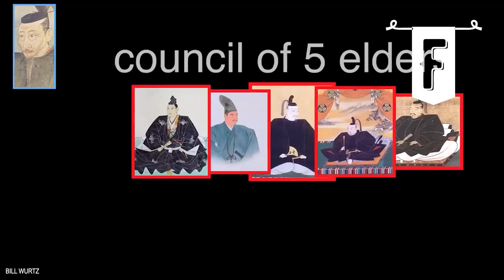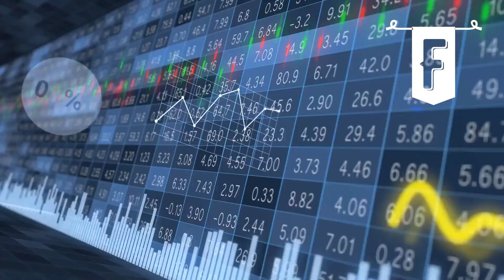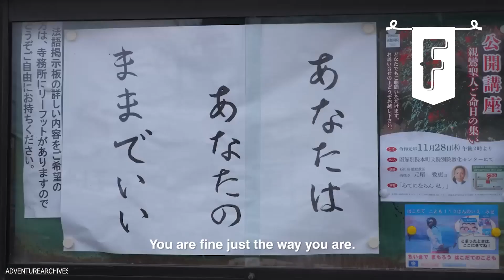Hokkaido's Most Famous Foods - The Best of Japan's North Side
Hey there Foodies,

Today we'll be diving into the incredible region of Hokkaido, Japan. Covering everything from dishes founded directly through the local ingredients to foods brought in through foreign influence. Japan's Hokkaido region contains a rich history that encompasses stories from all different parts of the world.

4:06 - Genghis Khan Barbecue
6:40 - Ishikari-Nabe
8:22 - Sanpei-Jiru
10:47 -  Rui-Be
12:25 - Ika-Somen